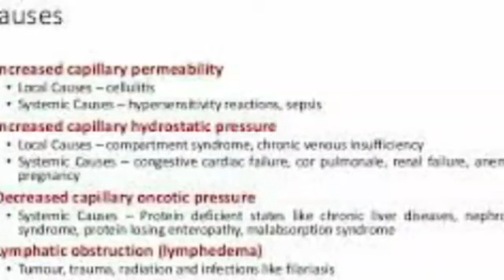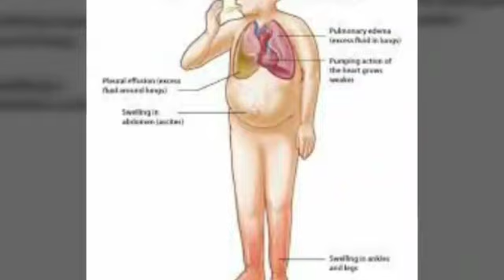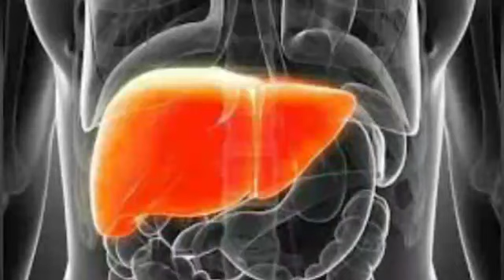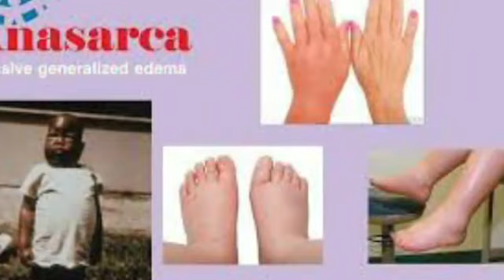ANASARCA LEARN TO PREVENT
Homeopathy medicine with good food can restore the health, from Thiru's health care messages